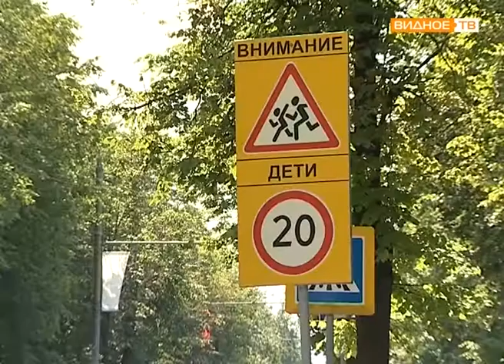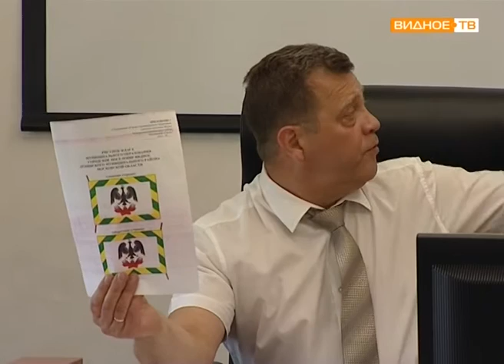"Бюджет поправился" - внесены поправки в бюджет городского поселения Видное